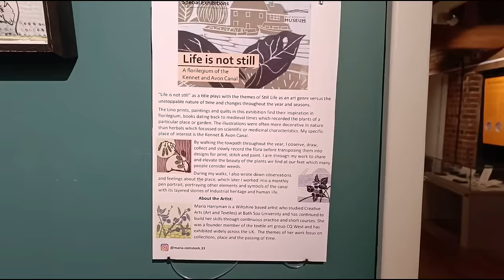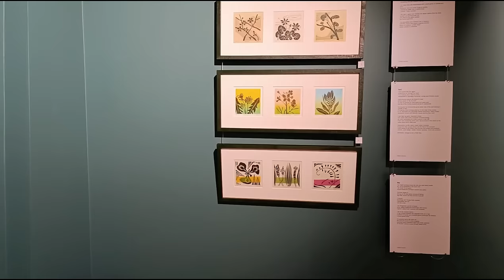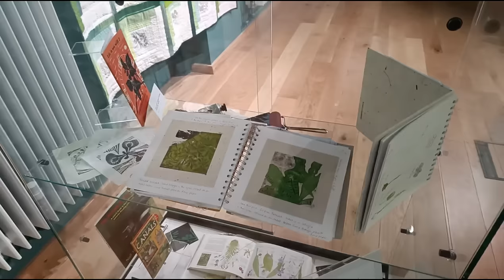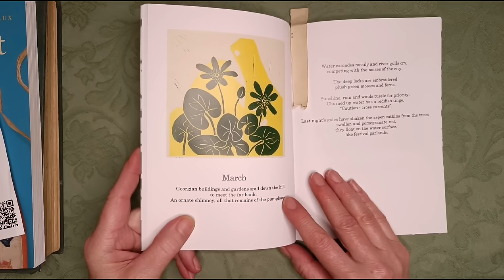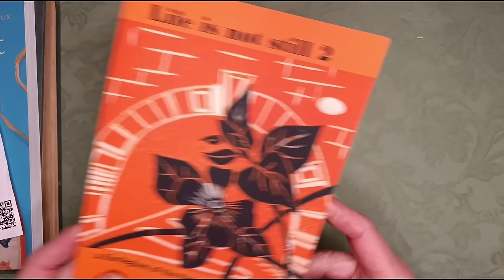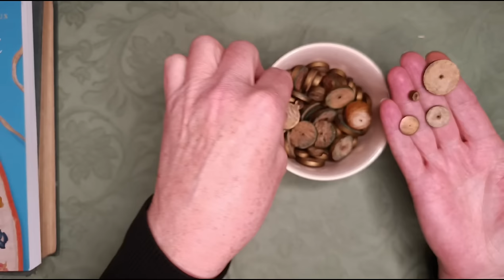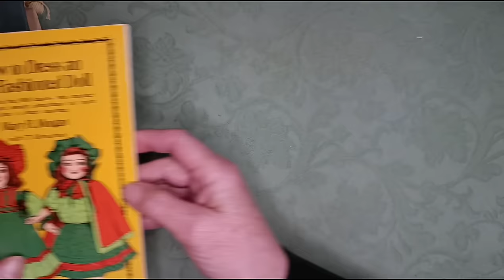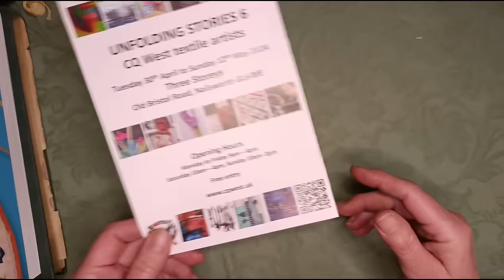My trip to England, a bit of news and a tour of a friend's exhibition.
A little report on my recent visit to England, news of the textile art group of which I am a member and our upcoming exhibition Unfolding Stories 6 at the Three Storeys Gallery in Nailsworth Gloucestershire from 30 April to 12 May 2024. I will be in the gallery on Friday 10th and Sunday 12th May if you can come and say hello it will be lovely to see you.

I also share a video tour of my friend Maria Harryman's current exhibition of textiles and printmaking inspired by seasonal plants, at the West Berkshire Museum in Newbury, Berkshire, UK until the 14th April 2024

The CQ West website with full details of our upcoming exhibition

More details of the Fashioning Our World exhibition that I visited in Salisbury, Wiltshire, UK can be found here